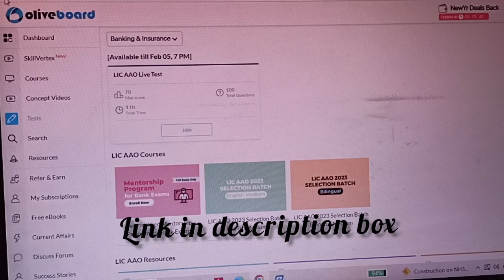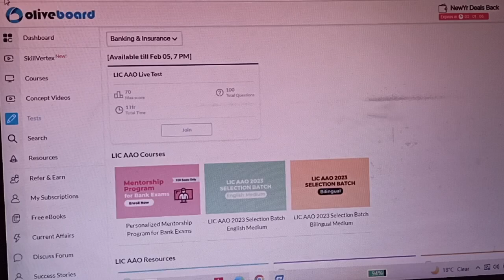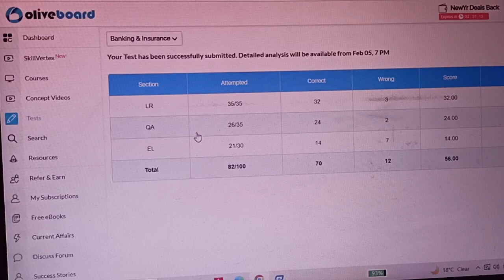My LIC AAO LIVE Mocktest scores||Oliveboard||share yours